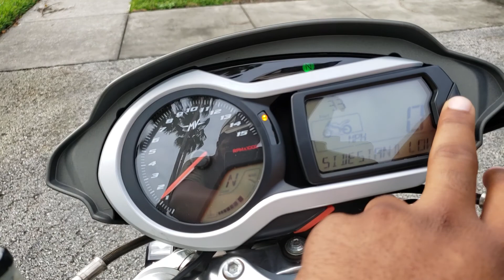2010 MV AGUSTA BRUTALE 1090 RR Walk-Around/Start-Up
is available at Euro Cycles of Orlando, located at 8901 Futures Drive, Orlando, FL 32819